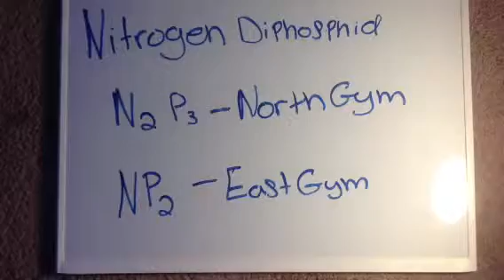Covalent Q1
Covalent